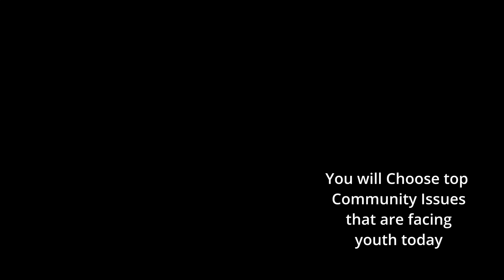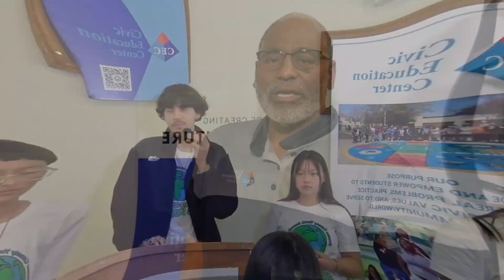youth summit promo reel